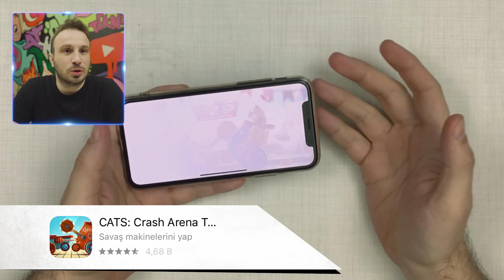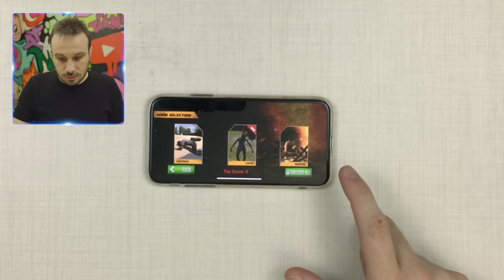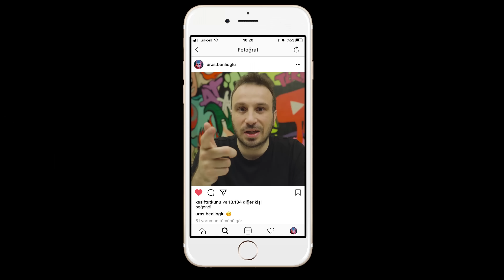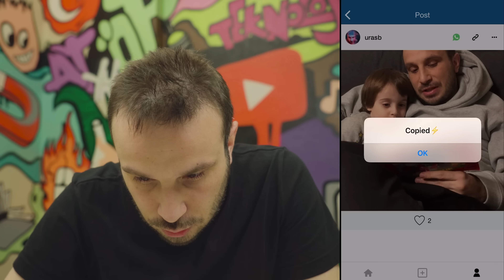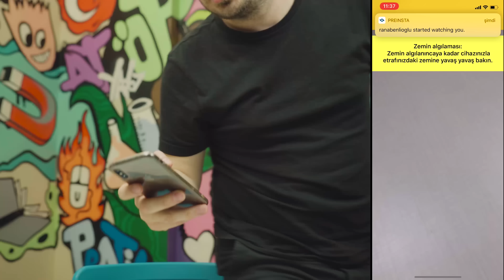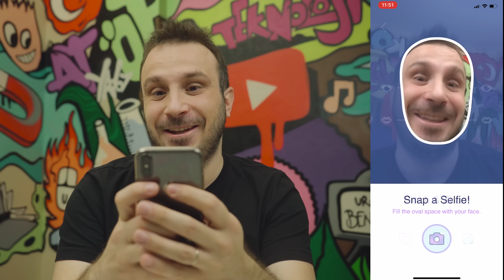ADADA YALNIZ KALMA OYUNUNU OYNADIM | SİL YA DA ÖP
Acun Ilıcalı gibi bir gün geçirmek videosunu izlerken merak ettim acaba Survivor 2018 'e benzeyen bir mobil oyun var mı? Ben de araştırdım ve birbirinden ilginç uygulamaları denedim. Duvar ölçme, adada mahsur kalma, survivor, küp oyunu, takıntılı oyun, tuvalet oyunu, cats oyunu, tahta araba, ilginç,faydalı, instagram uygulaması, fotoğraf seçme, gif uygulaması, ilginç, faydalı, komik, eğlenceli videoyu umarım siz de beğenirsiniz. İşte size yeni bir sil ya da öp videosu..

DİĞER VİDEOLARIM ►

ALEYNA TİLKİ , ÜNLÜLER | ELÇİN SANGU, MURAT BOZ VE YOUTUBERLAR | ENES BATUR, ORKUN IŞITMAK  KAŞSIZ OLSAYDI! (ŞAKA AMAÇLIDIR)